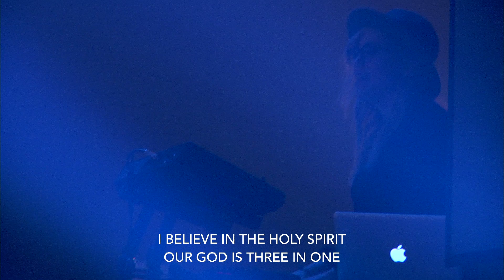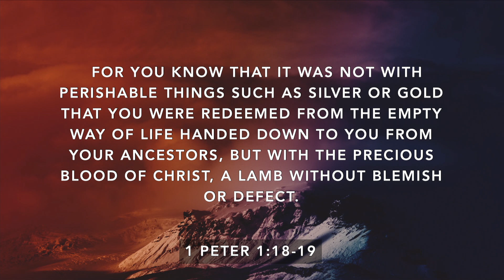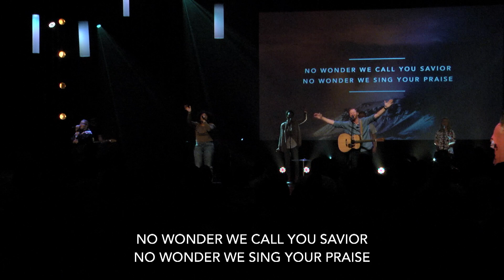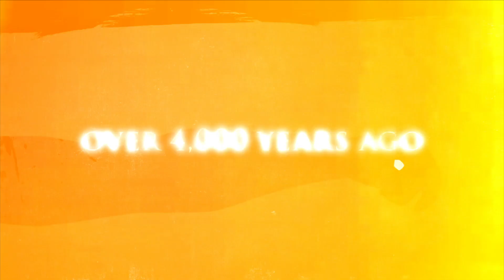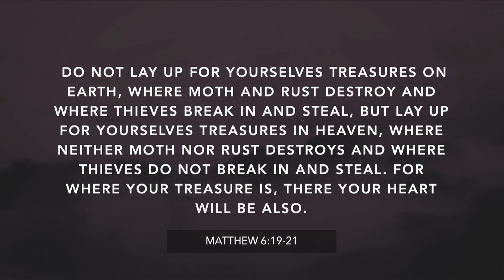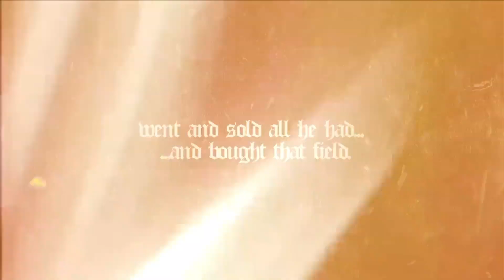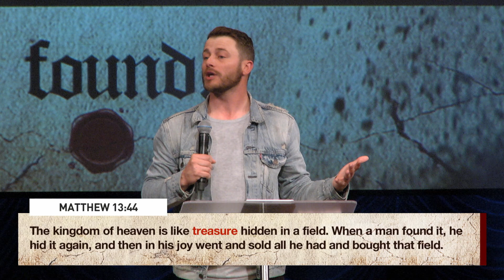I Found - Week 4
My Passion